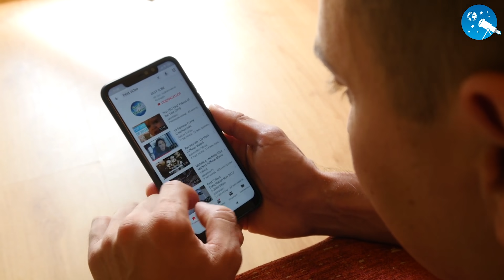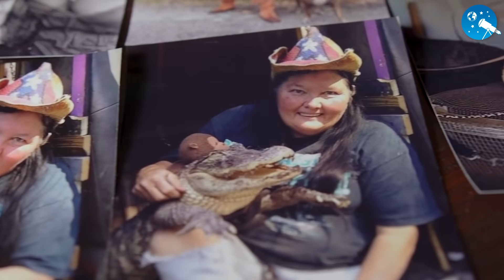Ein Pferd traf auf sechs wilde Wölfe und tat das, was den Fotografen in Schrecken versetzte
Wir lieben unsere Tiere, aber was wissen wir wirklich über sie? Je mehr sich die Wissenschaft mit ihnen beschäftigt, desto wahrscheinlicher wird die Antwort "nichts". Und wenn wir denken, dass wir verstehen, wie sich die Tiere in einer bestimmten Situation verhalten werden, dann ist das nicht immer der Fall. Die Tierwelt ist sehr unberechenbar.